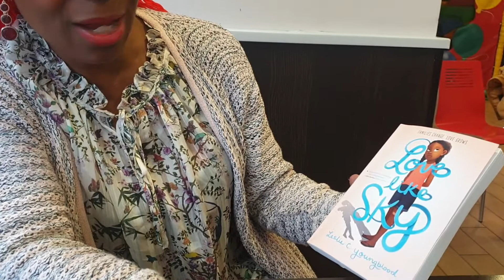Rosalind Roberts Mysterious Monday ( children's book)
Mysterious Monday ( children's book)